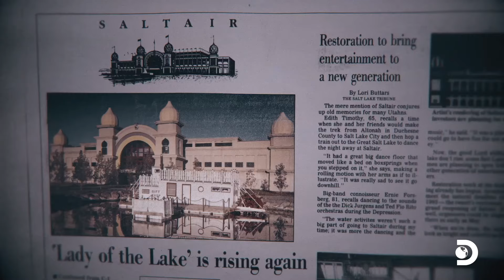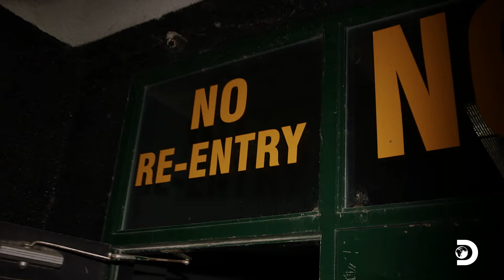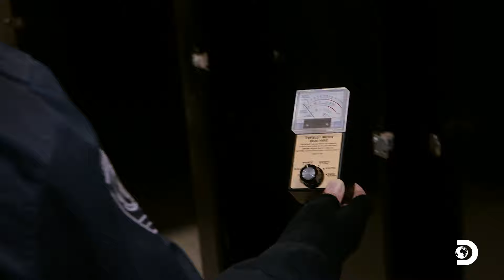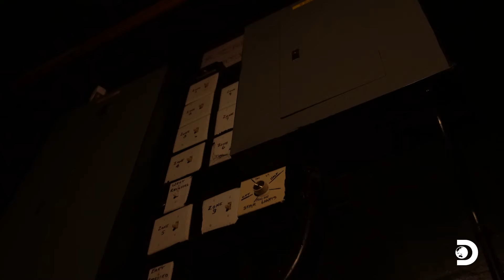Spirit PUSHES Crew Member Down The Abandoned Saltair Resort Staircase | Ghost Adventures | Discovery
Zak and the Ghost Adventures crew head to the Saltair Abandoned Resort in Utah, which was once one of the most popular tourist destinations in the West, but now remains deserted and eerie. As they investigate the history and paranormal activity of the resort, Zak experiences a terrifying encounter with a ghostly presence.

About Ghost Adventures:
Zak Bagans and his crew investigate the most haunted places in the world. During the dusk-to-dawn lockdown, key evidence is documented to uncover the truth behind paranormal activity.